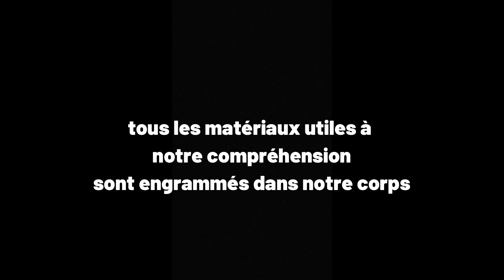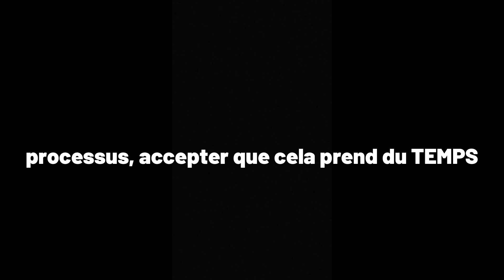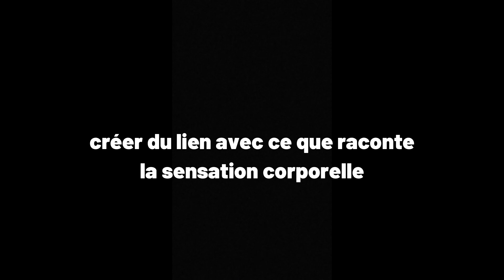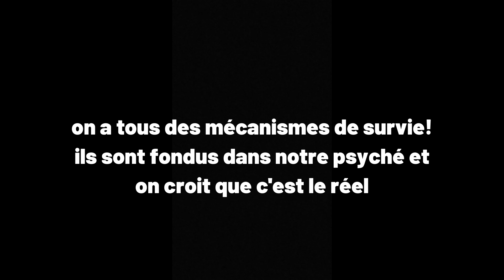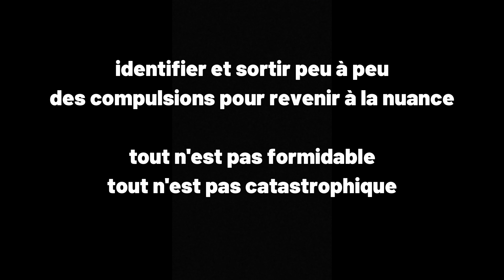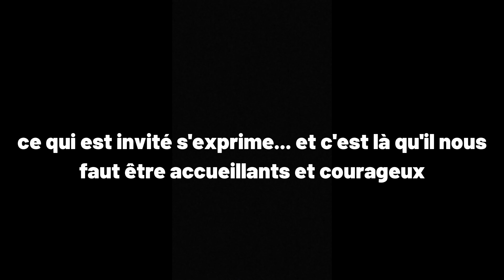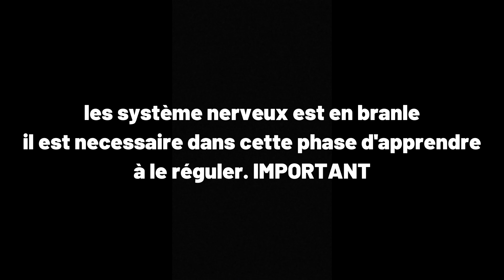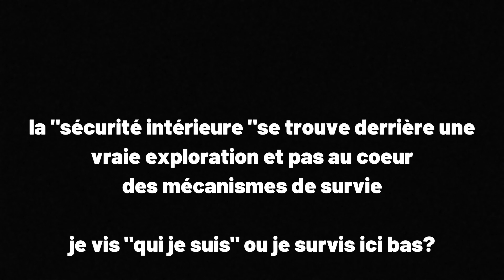"pas cool"(?)ce qui peut se réveiller / se révéler lors de la reconnexion à Soi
lien de la vidéo "ce qui te manques, cherche le dans ce que tu as"

Il y a des choses pas agréables qui remontent lorsqu'on souhaite vraiment se rencontrer et se déconditionner (retrouver le contact avec l'Essence").
Rencontre sincère avec soi : toute peur transformee en énergie et en actions conscientes (choix et mise en place) c'est de l'amour et l'amour trouve toujours une cible !
même si ce n'est pas celle que notre tête (formatage et besoin de contrôle) avait imaginée 😉
bonne écoute de ce moment "à vous" car il est PRÉCIEUX. il nous a donné RDV 😉
et il est parfois très simple de retrouver son alignement juste en osant écouter ce qui grouille en soi, sans le juger ni en positif ni en négatif mais en lui donnant le sourire qu'on offre à un bébé dont on ne parle par en apparence le même langage.

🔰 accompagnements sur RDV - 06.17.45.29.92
✅ ma page facebook pro :       / vbcontact